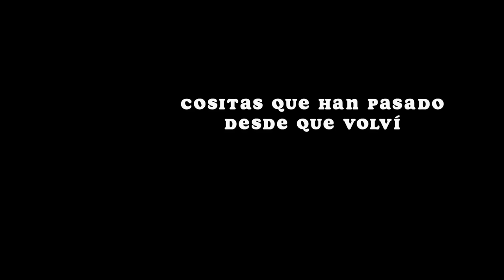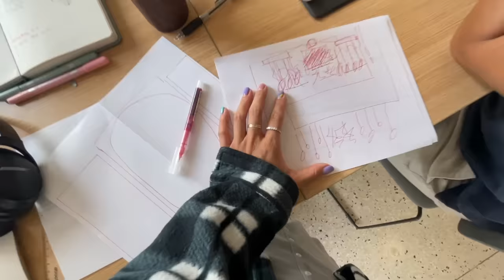me dejaron ir...(algo que no me esperaba) |day in the life of a restaurant owner in Puerto Rico🇵🇷ep3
WEEPA! bienvenidos a un vlog de mi vida viviendo en Puerto Rico :)
Hoy al fin tengo las llaves de mi local para abrir mi restaurnte en Puerto Rico!!! bienvenidos a la aventura!
TKCC